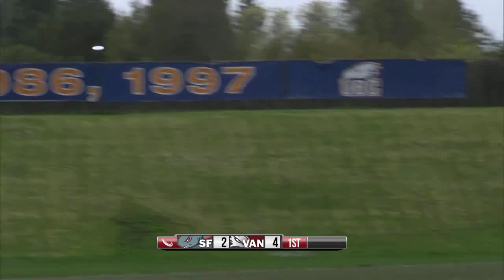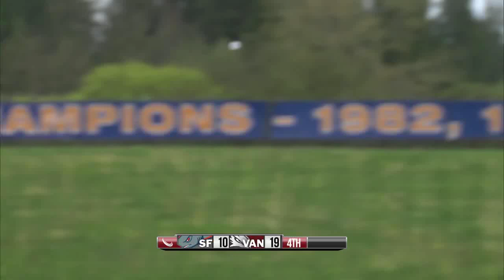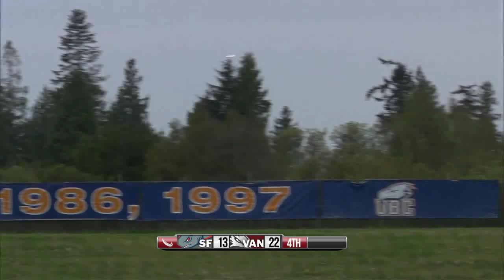Week 2 - San Francisco Dogfish @ Vancouver Nighthawks - Full Game